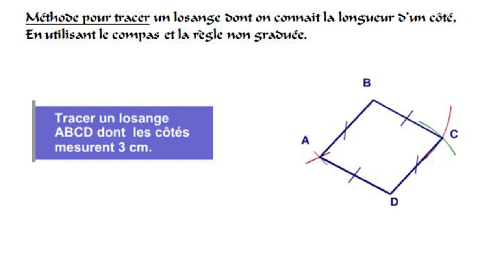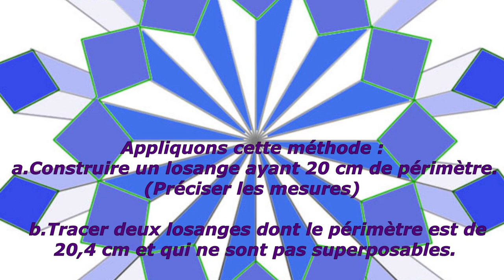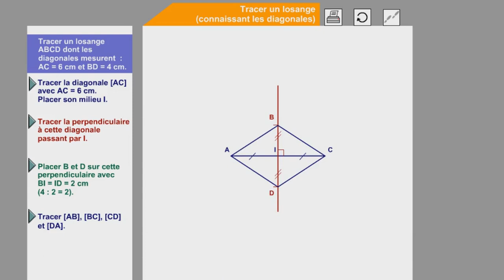Losanges 6e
Méthodes de construction d'un losange
- connaissant un côté
- connaissant ses diagonales

Un petit exercice à faire en milieu de vidéo, vous pouvez faire une pause de lecture.
Credits Musique - Jason Shaw : "Plantation"